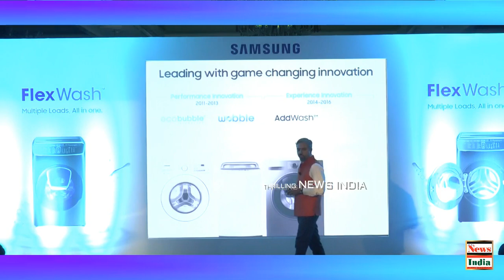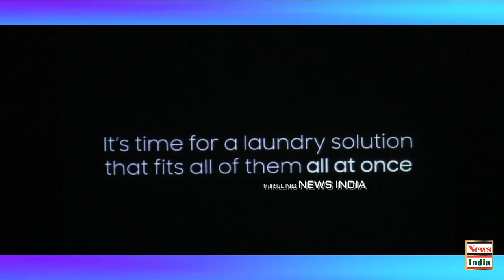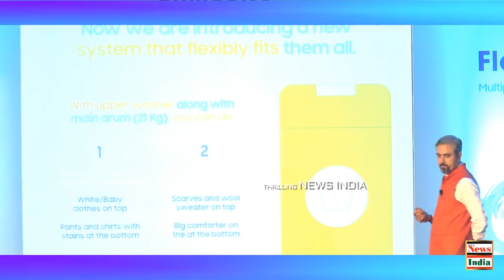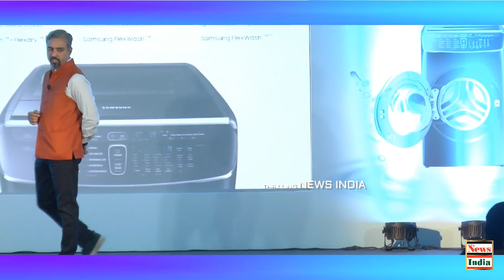Samsung Launches Versatile All-In-One Laundry System, FlexWashTM with Two Washers and One Dryer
-       New FlexWashTM WR9900M combines two washers and a dryer* in one remarkably flexible system for handling multiple loads at once
-       Flexible washing machine features three doors including the revolutionary AddDoor and puts consumer convenience first with ergonomic design
-       FlexWash offers users with the latest IoT-enabled and integrated Smart Control

Bangalore, India – Aug 11, 2017 – Samsung India today introduced its revolutionary FlexWashTM, a washer-dryer combination that effectively integrates two washers and a dryer* into one high performance appliance. The latest offering is a perfect blend of state of art technology, utility and aesthetics.

Equipped with a range of core Samsung laundry technologies and features that includes the popular AddDoor, FlexWashTM is designed to offer users freedom and flexibility to customize their laundry routines, while providing a higher level of care for clothes to make them last longer.

An all-in-one solution for busy people striving to wash clothes in minimal time, the washing machine is available in 23 kg capacity to handle an optimal load. The multi-purpose solution uses three core Samsung laundry technologies - EcoBubbleTM, Bubble Soak, and Vibration Reduction Technology (VRT PlusTM). EcoBubbleTM uses air and water to dissolve detergent, creating a powerful bubble action for cleaning that is much faster and more effective.

The units are IoT-enabled and integrated with Smart Control, allowing users to operate and monitor the machine anytime, anywhere via their smartphones, letting them start and stop every cycle from the palm of their hand. The striking combination of ergonomics and convenience promises Indian consumers the added advantage of saving time. IoT devices are the future and Samsung, as a harbinger of innovation in technology, is ready to adopt this across its product portfolio.

“Samsung has always been at the forefront of innovation that aims at creating products that cater to the evolving needs of our consumers. With the launch of FlexWash, we aim at making laundry even more flexible and convenient. Every feature in our latest innovation was designed with the consumer in mind,” said Rishi Suri, Director, Consumer Electronics, Samsung India. “We have witnessed a paradigm shift in the consumer behavior and innovative technologies like active DualWashTM and AddWashTM have received great response from users enabling us to consolidate our leadership in the segment,” he added.

FlexWash will be available from August 15, 2017 at INR 1,45,000 in Samsung Brand Shops and all major retailers.

About Samsung Electronics Co., Ltd.
Samsung inspires the world and shapes the future with transformative ideas and technologies. The company is redefining the worlds of TVs, smartphones, wearable devices, tablets, digital appliances, network systems and memory, system LSI and LED solutions. For the latest news, please visit Samsung Newsroom